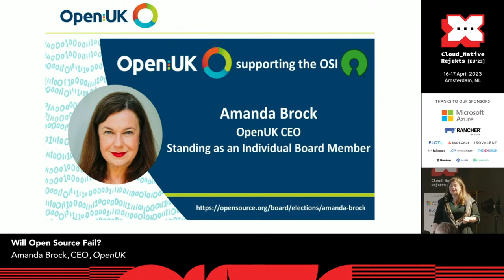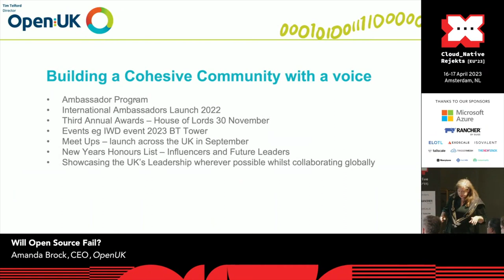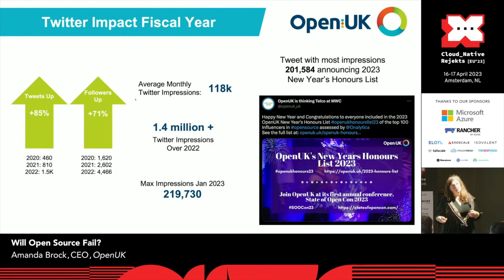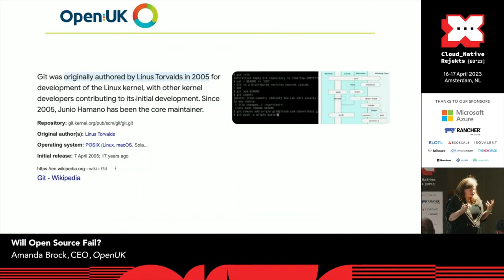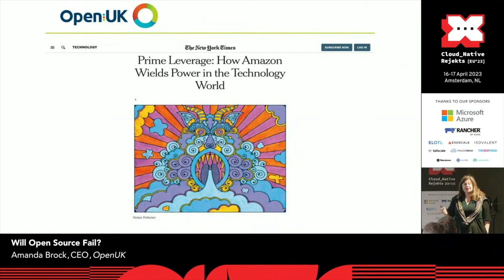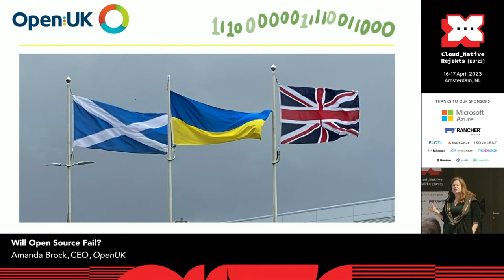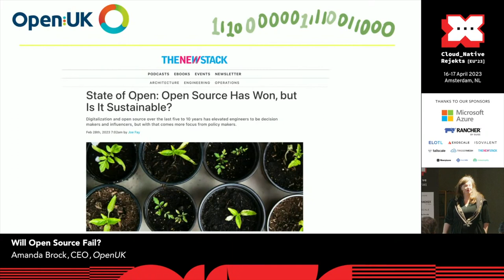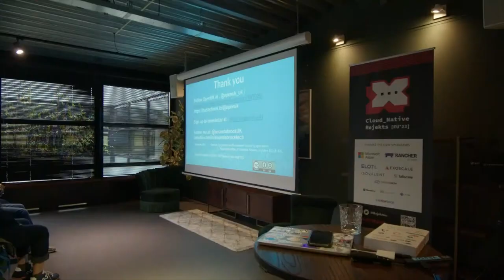Will Open Source Fail?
Kubernetes and much of our Cloud Native environment is built on open source software. We have seen an unprecedented escalation in its adoption in the last 10 and particularly the last 5 years. What does that mean?
Many who use open source software don’t really understand what it’s about or how to curate it and ensure it’s good technical hygiene and governance.
So where does this leave the future of open source?

Speaker: Amanda Brock